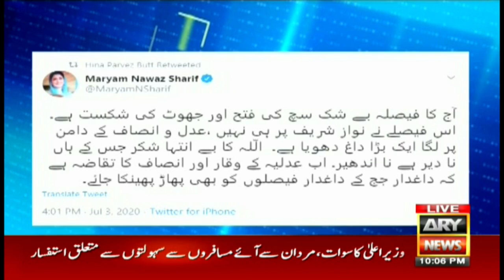Maria Memon shares the short history of Arshad Malik case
Judge Arshad Malik was terminated according to court verdict reported by ARY News.